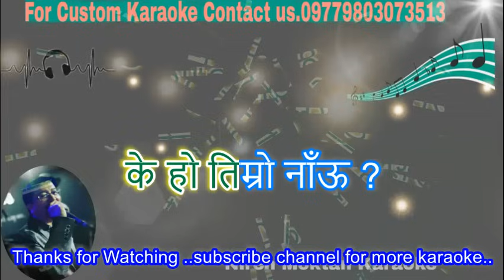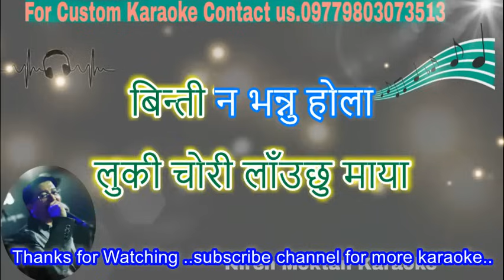Kaha Hola Gharabar kaha hola gaau karaoke with scrolling lyrics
Karma Band
Niren Moktan karaoke..